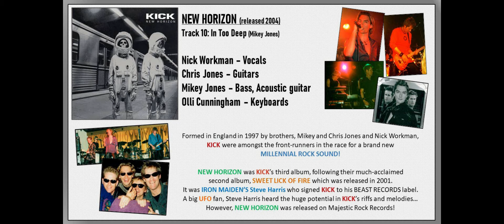KICK - In Too Deep (music video)